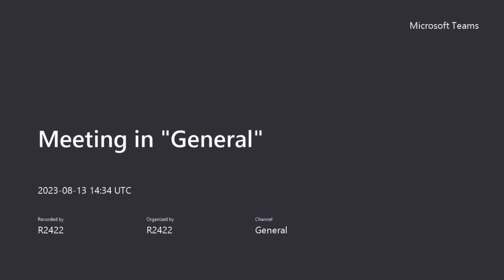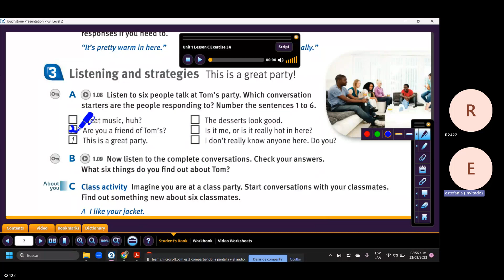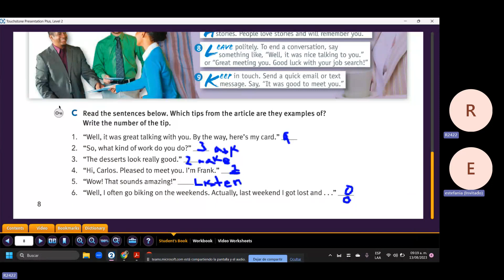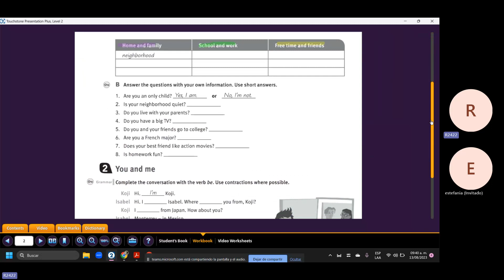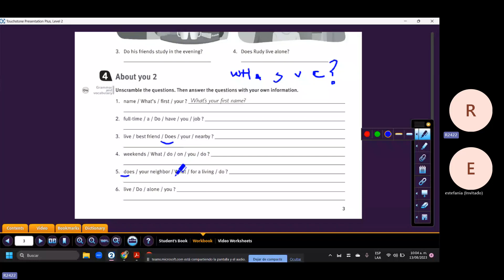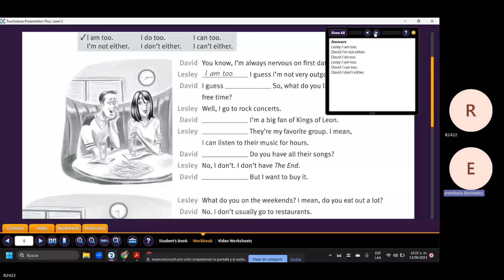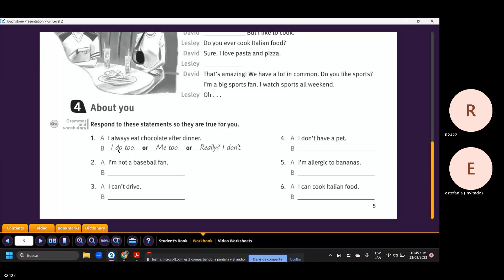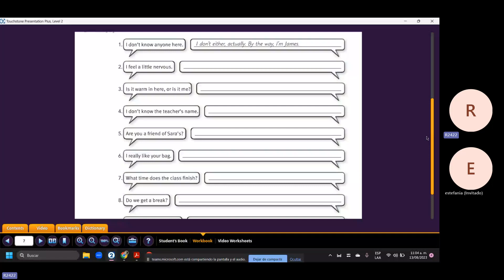Teacher Jimena´s Class on Correcting Information